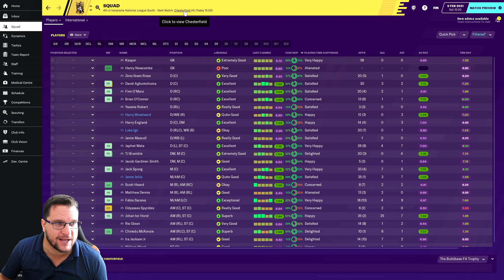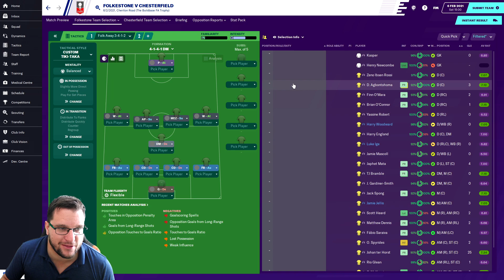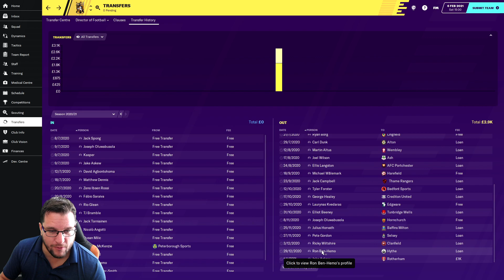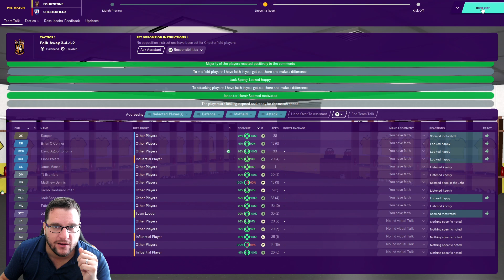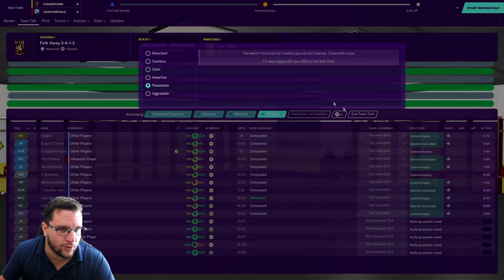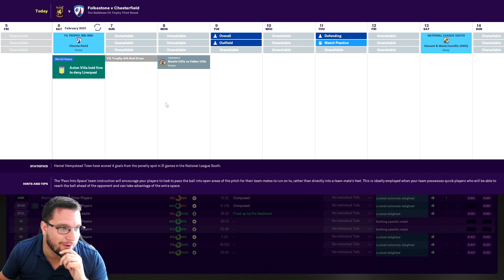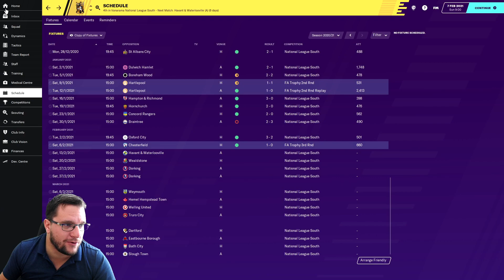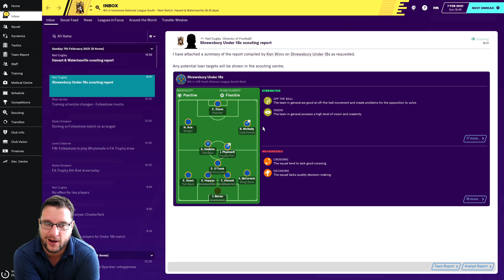Home Town Hero - Folkestone Invicta - S2 Ep8 - FA TROPHY RUN ? | vs CHESTERFIELD | FM20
Its the FA Trophy and we are hoping to go on a run vs Chesterfield. How do we get on?. We are playing the Home Town Hero save and taking Folkestone Invicta up the leagues on Football Manager 2020 (FM20). Lets see what its all about...
 Its Season 2 Episode 8 (S2 Ep8).